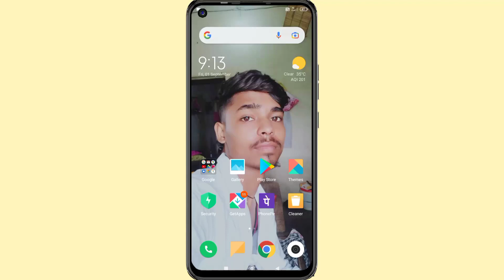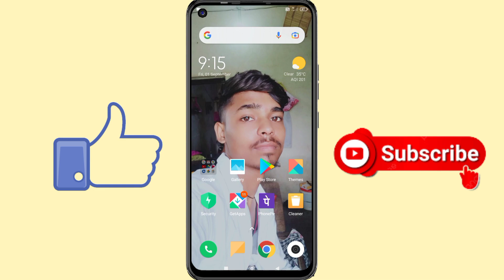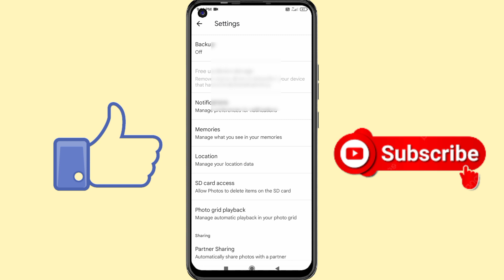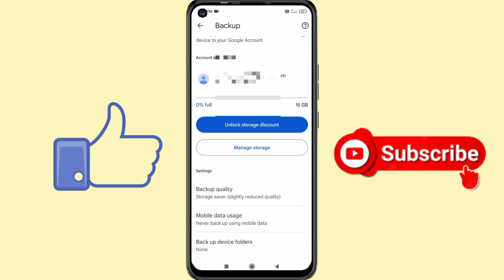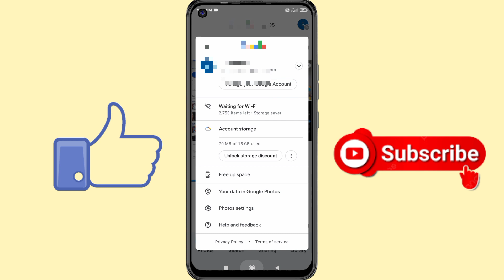google photos me photo kaise save kare | google photos backup | google me photo kaise save kare 2023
Hello friends

Your Quries👇

how to save photo in Google photos
how to backup photos on google photos
google photos me photo kaise save kare
how to save gallery photo in Google
how to upload photo on Google
Google par apni photo kaise dale
Google par apna photo kaise save kare
How to save photo in Google in Hindi
Google par photo kaise save kare
How to save photo on Google
Gallary photo transfer to Google photo
Google photo
How to backup photo on Google photos 2023
google photos par photo upload kaise kare
google photos per photo kaise upload kare
google photos app me photo kaise save kare
google photos app par photo upload kaise kare